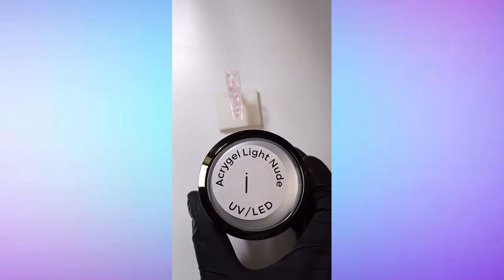海外のネイルアートまとめ#210 ♥ マニキュア